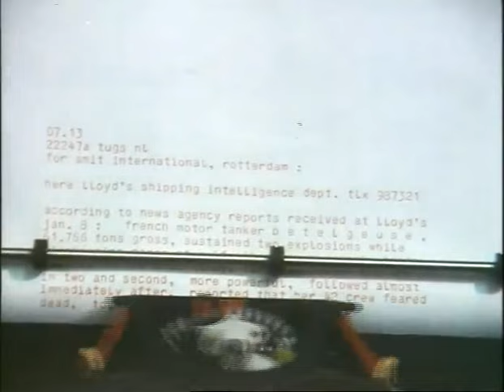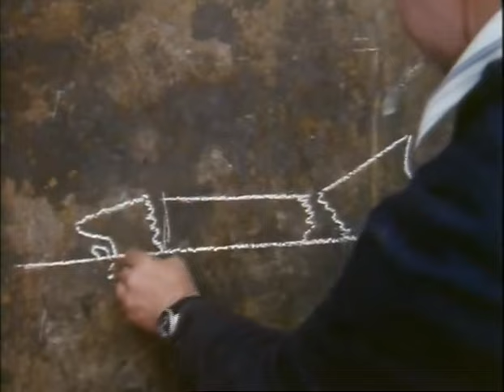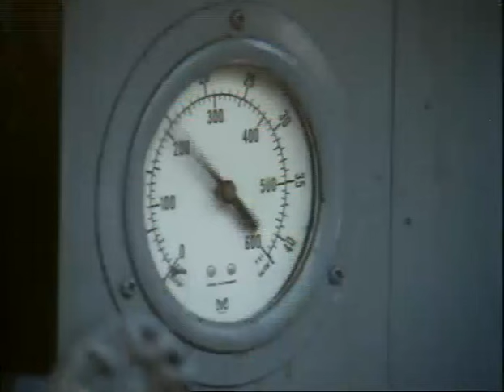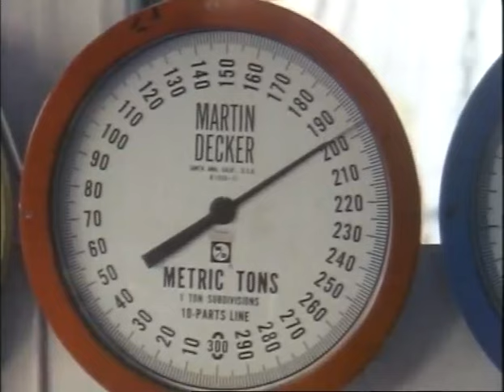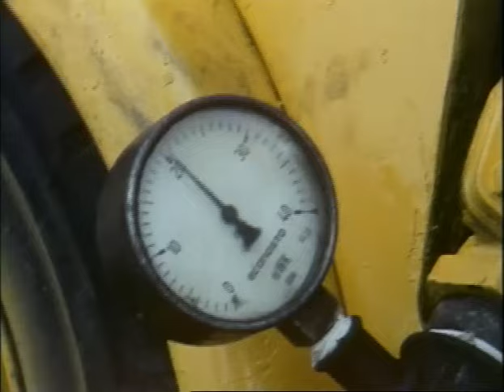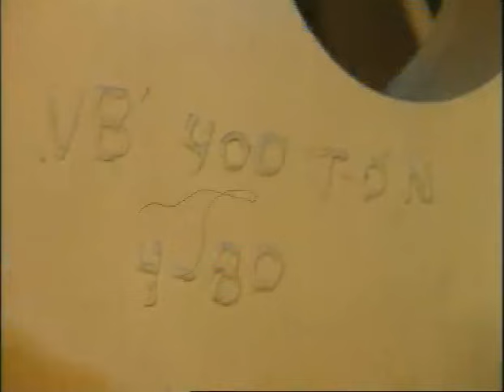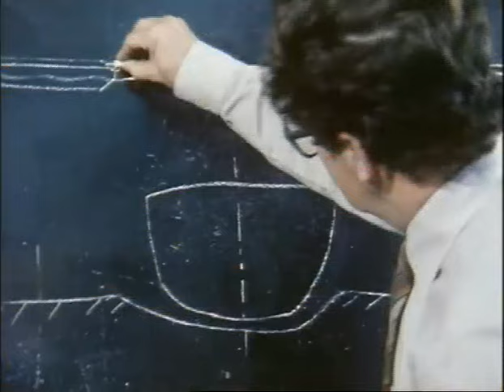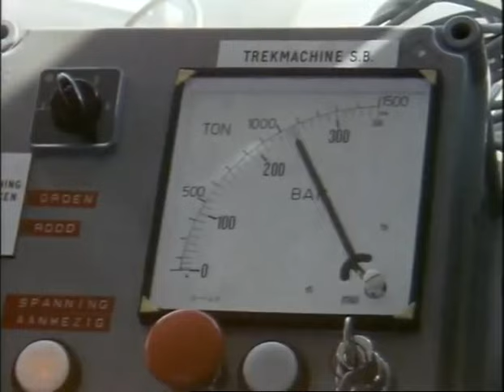Three in One (salvage of the MT BETELGEUSE)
Op 8 januari 1979 ontplofte de BETELGEUSE terwijl zij afgemeerd lag in Bantry Bay, Whiddy Island, Ierland. Pim Korver Film maakte een 45 minuten documentaire over de berging die 1,5 jaar in beslag nam - met de titel "Three in One" - die eigenlijk uit 3 mini documentaires bestaat. Het schip was tijdens de explosies in 3 stukken gebroken en deels gezonken, en voor ieder deel moest een andere bergingstechniek worden gebruikt.

On 8 januari 1979 the oil tanker BETELGEUSE exploded while moored at Bantry Bay, Whiddy Island, Ierland. Pim Korver Film made a 45 minutes documentary on the salvage that took 1.5 years - named "Tree in One" - while it actually were 3 mini documentaries; the ship had broken in tree due to the explosion and parts of it sunk, which required different salvage techniques for each part.